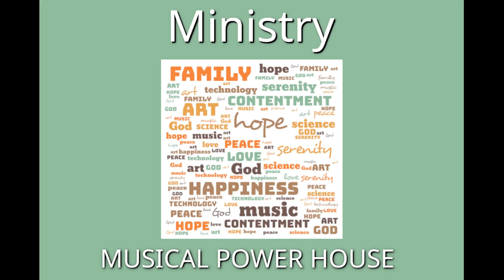Love Is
This is the sixth song on the album, "Musical Power House - Ministry." Guitar and vocal performance by David Peterson Harvey.